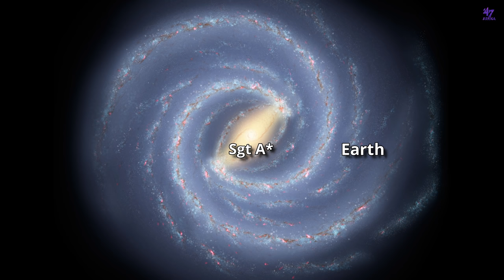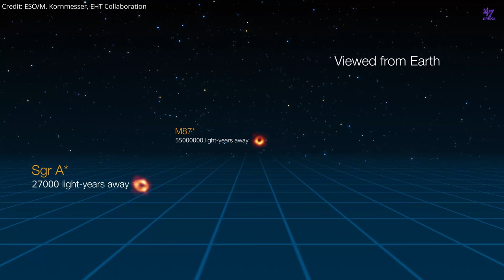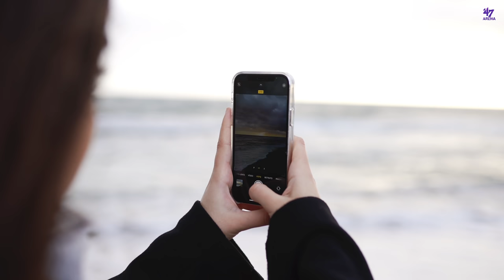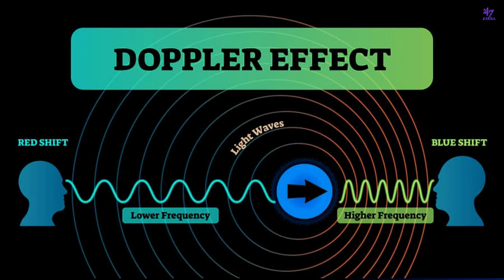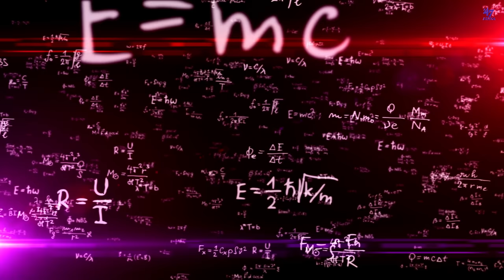First Image Of Sagittarius A* | Milky Way Black Hole Explained | Facts Malayalam | 47 ARENA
First image of the supermassive black hole at the center of the milky way galaxy, explained in malayalam. Black holes are one of the most mysterious objects in the universe. The more we study about them, the more questions we have. For a long time, astronomers and scientists couldn't see a black hole. Then scientists decided to build a large telescope and that is why they built the Event Horizon Telescope. The EHT is not a single telescope. It is an array of telescope from all over the world. Together, they act like a single large telescope. Then in 2019, astronomers were able to capture the very first direct image of a black hole. That was the image of a supermassive black hole located about 55 million light years away. But even though they were able to capture a black hole image which is about 55 millions light years away, scientists were not able to capture an image of the supermassive black hole at the center of our galaxy. But now, they finally did it! They were able to capture the image of Sagittarius A*, which is the name of the black hole at the center of our milky way galaxy. Watch this video to know more about the new milky way black hole image.